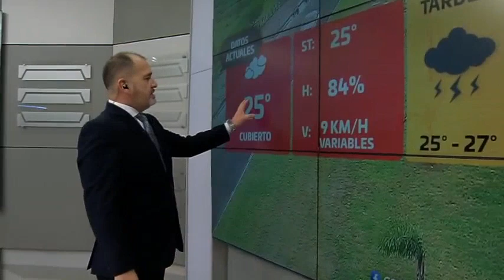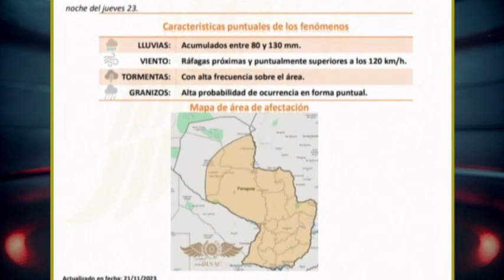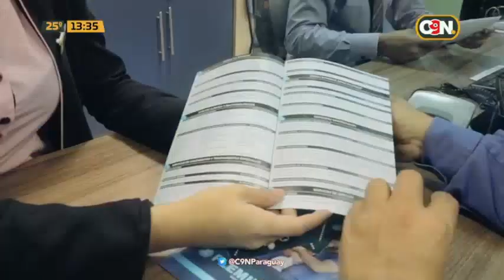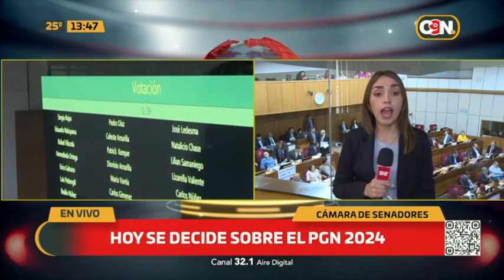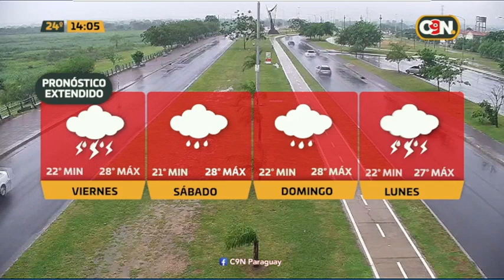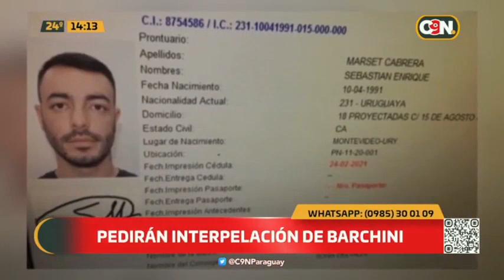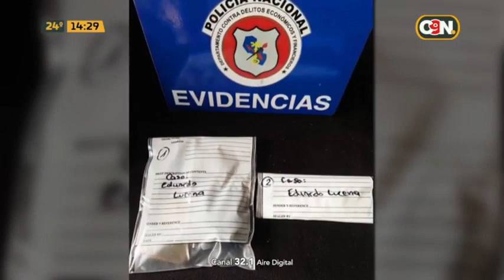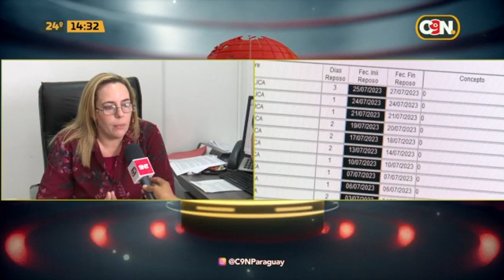C9N Noticias Primera Edición: Programa del 23 de Noviembre de 2023